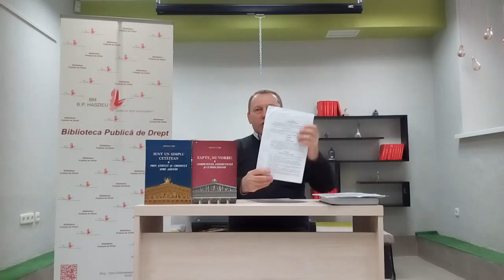Mihai Corj Lex Scripta. Poporul are dreptul, in extremis, la revoltă împotriva tiraniei și asupririi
Mihai Corj. Lex Scripta. Poporul Republicii Moldova are dreptul, in extremis, la revoltă împotriva tiraniei și asupririi